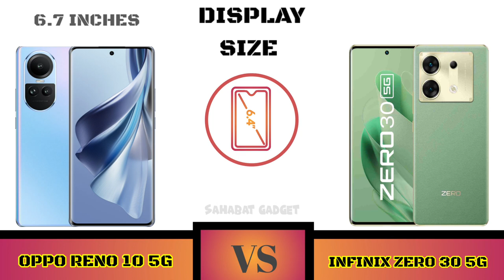Full Comparison Oppo Reno 10 5G VS Infinix zero 30 5G